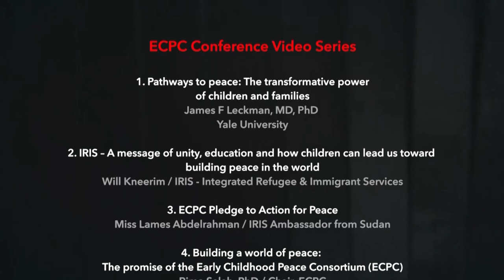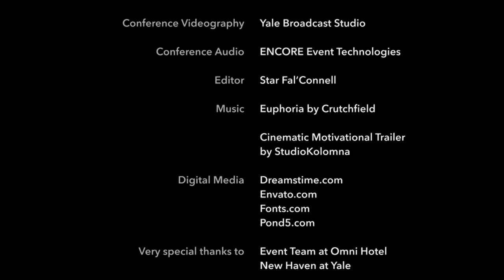Building The Culture of Peace: A Call to Action | H.E. Amb. A. Chowdhury, United Nations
Known to many as the Father of The Culture of Peace, H.E. Ambassador K. Chowdhury speaks to the urgency of the times and issues a call for global transformative action. He asserts that investing in the early years of life is crucial if we are to build sustainable peace by fostering generations of reconciliation.

ABOUT H.E. AMBASSADOR ANWARUL K. CHOWDHURY
- H.E. Ambassador Chowdhury has devoted many years as an inspirational champion for sustainable peace and development and ardently advancing the cause of the global movement for the culture of peace that has energized civil society all over the world.

As a career diplomat, Permanent Representative to United Nations, President of the UN Security Council, President of UNICEF Board, UN Under-Secretary-General, the Senior Special Advisor to the UN General Assembly President, and recipient of the U Thant Peace Award, UNESCO Gandhi Gold Medal for Culture of Peace, Spirit of the UN Award and University of Massachusetts Boston Chancellor’s Medal for Global Leadership for Peace, Ambassador Chowdhury has a wealth of experience in the critical issues of our time - peace, sustainable development, and human rights. To learn more about Amb.

ABOUT THE ECPC CONFERENCE SPEAKER VIDEO SERIES
Watch 14 compelling talks by 25 world champions in evidence-based science & practice, education, human migration, web technology & media. Learn why they join together in expertise to pave a road to hope and build pathways to peace through the transformative power of children & families. Hear them sound the global call to action as they launch the ECPC Pledge to Action for Peace.

- To meet the speakers and learn more about this video series,

This ECPC event was organized by and made possible with support from Queen’s University Belfast, Yale University, and UNICEF.

Distinguished ECPC affiliated presenters join us from the halls of Yale University (Child Study Center, the MacMillan Center for Area Studies, Web Services) Queen’s University Belfast, the United Nations, The Global Movement for The Culture of Peace, UNICEF, Sesame Workshop, ACEV-Mother Child Education Foundation, IRIS-Integrated Refugee and Immigrant Services, and the NGO Committee on Migration.

ABOUT THE EARLY CHILDHOOD PEACE CONSORTIUM (ECPC)
The ECPC was established to grow a global movement for peace, social justice and prevention of violence through using evidence-informed strategies to enable the world community to advance peace, security and sustainable development. We must address root causes of violence and conflict, and we must empower children and families to be agents of change to advance social cohesion and peace.

MUSIC
"Euphoria" by Crutchfield
"Cinematic Motivation Trailer" by StudioKoloma

Audio remastered by Audio Visual 7